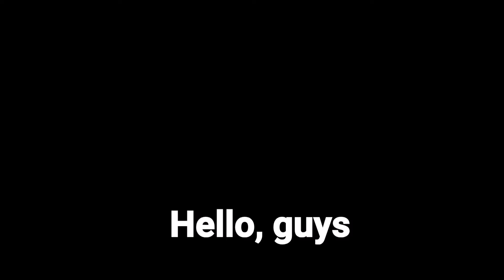Leatherface Removal Upon A License Dispute